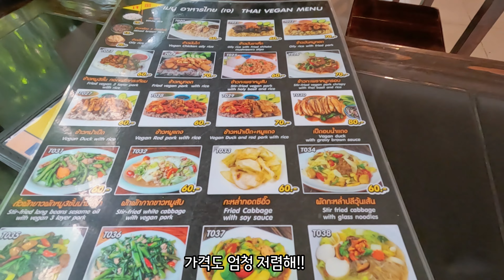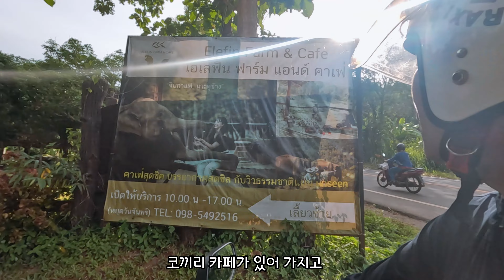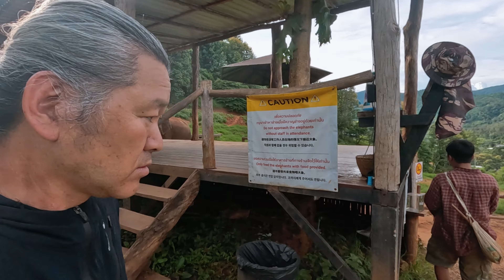방콕에서 치앙마이, 외국인 오토바이 집중단속 현장~ 코끼리카페와 최고의 뷰포인트로 출동~ (세계여행30태국5)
오늘은태국 방콕에서 치앙마이로 그러고 치앙마이에서
오토바이를 빌렸습니다
요즘 외국인 상대로 오토바이 단속이 많이 심하니
한국에서 태국갈때는 꼭 오토바이면허를 따서 가세요
한국에서나 자동차운전 면허로 오토바이 타도 괜찮지만
외국나가면 절대 무면허입니다^^;;
국제면허증에 꼭 원동기면허에 도장이 있어야되요
오토바이면허가 없어도 여권으로 오토바이는 빌릴수는 있지만
사고나면 크크크 한국 못와요^^;;
오토바이 빌리는 금액대는 150바트에서 250바트해요 (6천원에서 1만원사이)
보통200바트에 빌리더라고요  100바트 짜리 오토바이도 있긴 있어요
안전을 위해 꼭 새것 같은 오토바이를 빌리세요